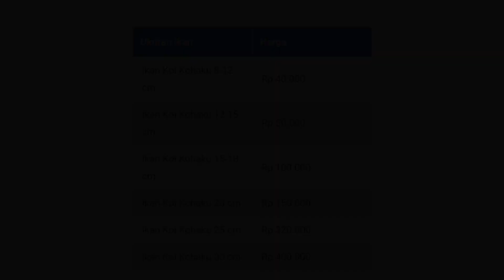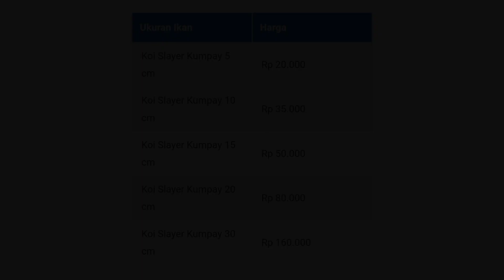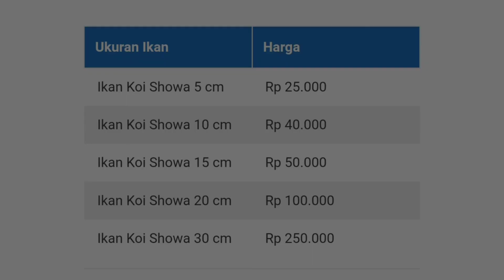Update Harga Ikan Koi Terbaru 2022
Ikan Koi merupakan salah satu ikan hias yang banyak di jadikan hiasan aquarium dan banyak budidaya ikan koi mengembangkan berbagai jenis ikan ini.